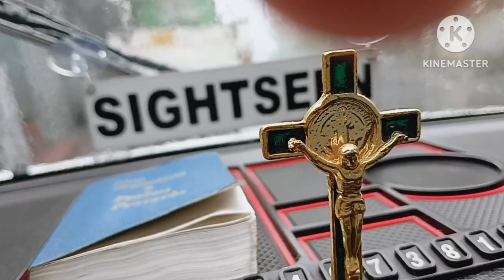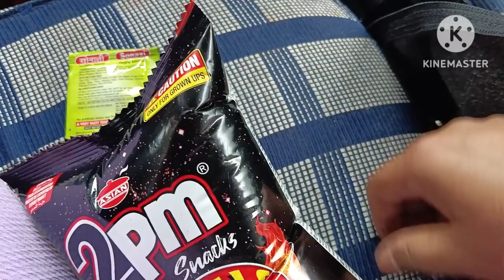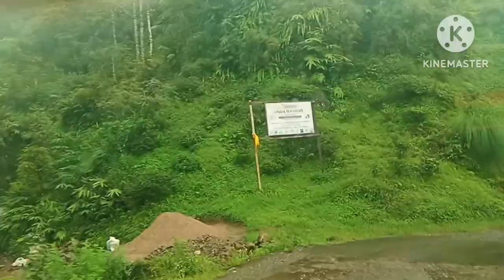please subscribe My channel sathiharu home 🏡🏡 tour vlog Lingia kaman